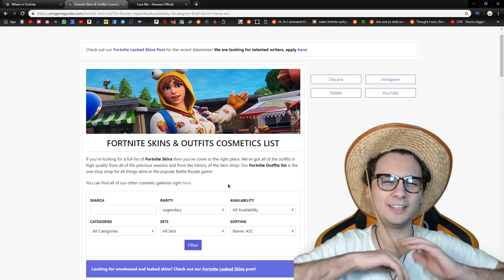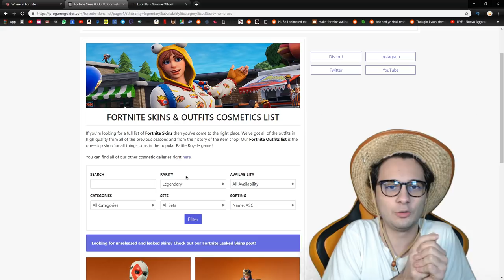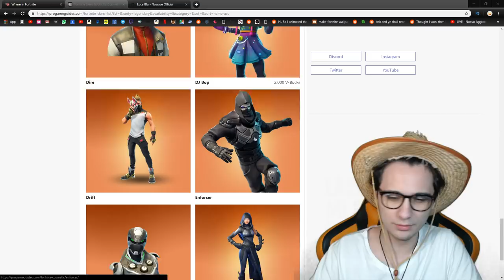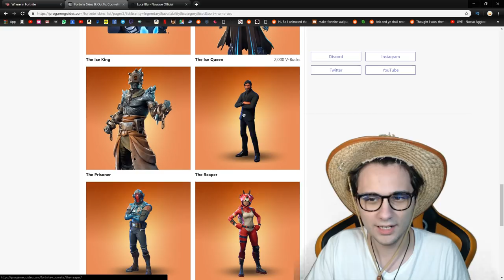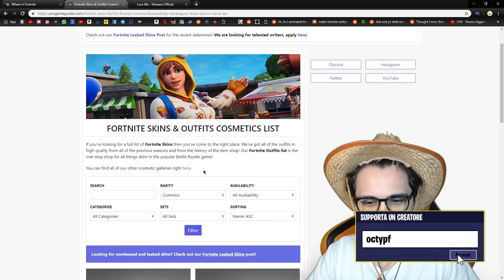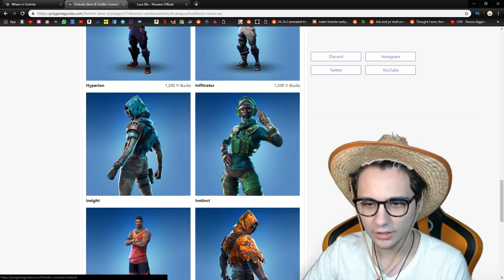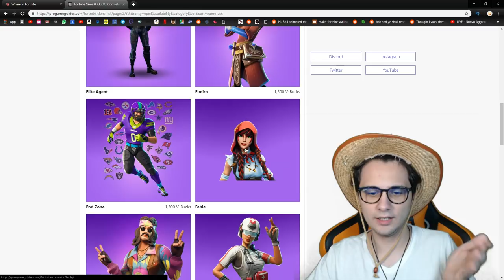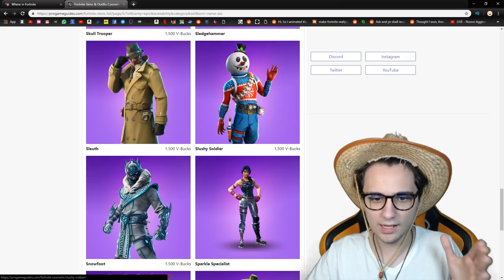VOTO *TUTTE* le SKIN Su Fortnite! Scommetto che NON sapete la MIA skin preferita...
⭐Vi aspetto al Nerd Show Bologna il 9 e 10 Febbraio!⭐
In questo video valuto le top migliori skin di Fortnite a MIO PARERE!

PROTEGGI LA TUA VISTA!

Microfono che uso ora🔗
Microfono Economico🔗